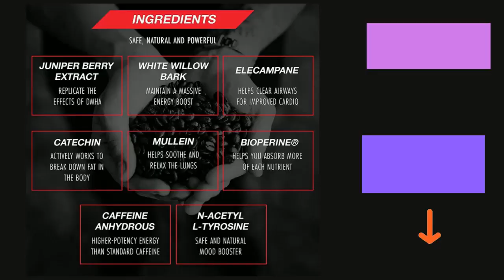Best SKALD Thermogenic Fat Burner Weight Loss Pills, Appetite Suppressant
SKALD Thermogenic Fat Burner - Weight Loss Pills, Appetite Suppressant, Mood & Energy Booster with Respiratory Support - Premium Fat Burning Green Tea Extract, Juniper Berry Extract & More – 60 caps
The world’s 1st fat burner with respiratory support, SKALD delivers unbelievable energy and focus with astounding fat loss by supercharging your metabolism and suppressing your appetite. Get a powerful boost every morning and stay focused throughout the day. You’ll feel alert and awake, even when fasting. In the gym, you’ll grind and push yourself beyond what you thought was previously possible – the best weight loss supplement for a complete body transformation
SKALD is like no other fat burner on the market today, even if you’ve tried every diet pill before, SKALD can work for you with its unique but proven weight loss formulation. It’s the ONLY fat burner that combines elecampane for respiratory support with Juniper Berry, an all-natural but powerful extract that increases your basal metabolic rate and improves lipolysis—which is the breakdown of fats for energy
The unique fat burning formula in SKALD doesn’t rely on harsh stimulants, so unlike other diet pills, our customers report unbelievable transformational results with none of the reported side effects of other thermogenic fat burners that leave you with jitters, anxiety or energy crashes
Take the BELDT Labs 60 DAY CHALLENGE – Get results or get your moneyback. We invite you to try SKALD completely risk free for 60 days. No hassles, no delays, no stories. We make it so you have absolutely nothing to lose by giving it a shot

is skald safe
best weight loss pills
fat burning pills
best fat burner
gnc diet pills
best fat burner for men
what is skald
best thermogenic fat burner